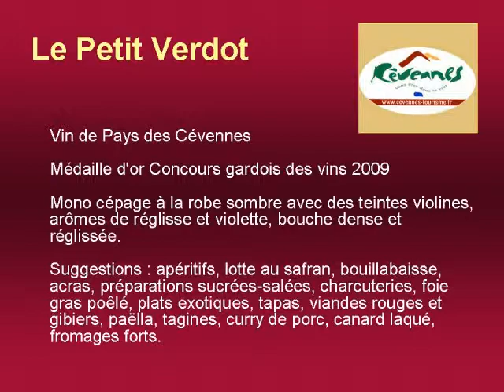Domaine de l'Orviel / Petit Verdot 2008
Jean-Pierre Cabane - Vigneron Indépendant et Adrien Debaud - Ingénieur Oenologue présentent:

Le Domaine de l'Orviel / Petit Verdot 2008

Vin de Pays des Cévennes

Médaille d'or Concours gardois des vins 2009

Mono cépage à la robe sombre avec des teintes violines, arômes de réglisse et violette, bouche dense et réglissée.

Suggestions : apéritifs, lotte au safran, bouillabaisse, acras, préparations sucrées-salées, charcuteries, foie gras poêlé, plats exotiques, tapas, viandes rouges et gibiers, paëlla, tagines, curry de porc, canard laqué, fromages forts.

Servir à 15-16°C